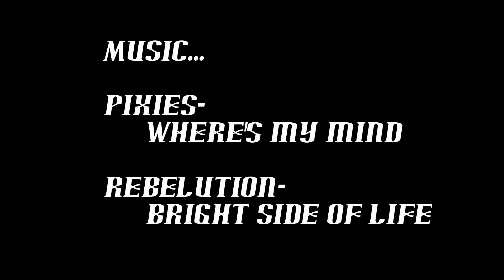Hood River OHV Trail Run 10/26/13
Some guys from a 4wd club came up to check out the new trail system. We showed them around and finished clearing another leg of the trail. Did some wheeling and had a good day.